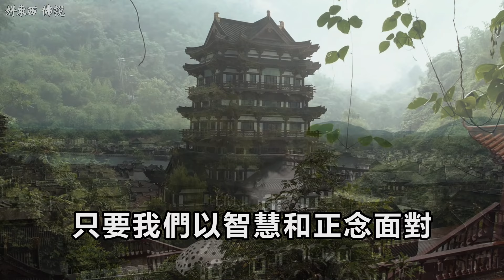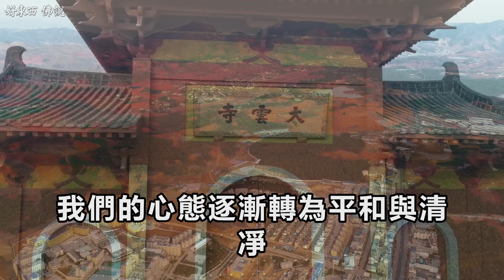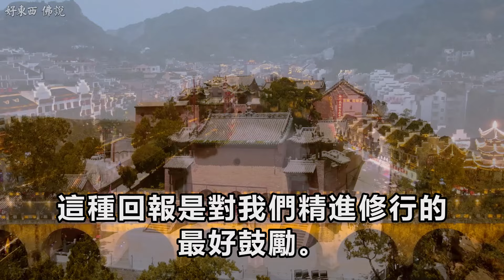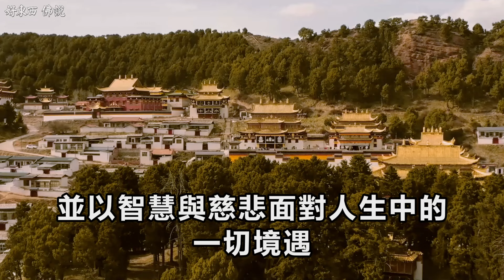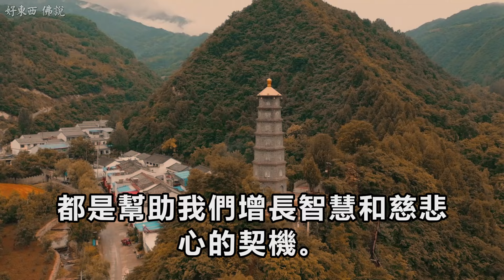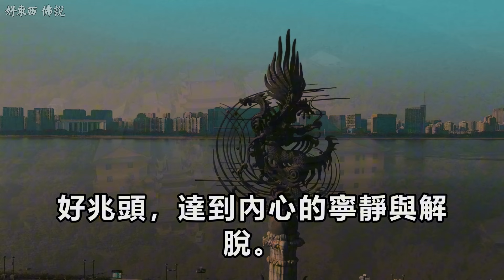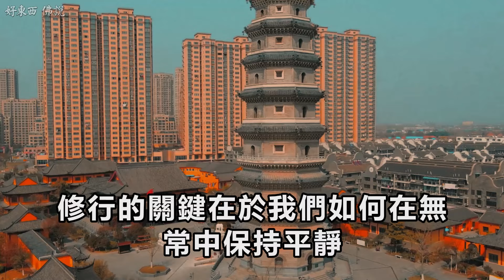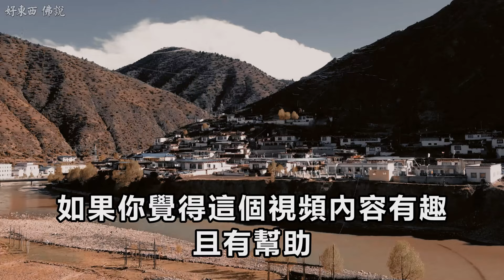信因果🙏🏻善緣成熟，必有吉兆！這5個福報徵兆，暗示因果善業的回報 | 好東西 佛說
信因果🙏🏻善緣成熟，必有吉兆！這5個福報徵兆，暗示因果善業的回報

在這段視頻中，我們探討了人生旅程中的“好兆頭”與佛教智慧的關係。人生就像一趟列車，經歷起伏與挑戰，這一切都源自我們過去的因果業力。視頻通過五個方面講述了如何在修行中感知這些轉機，包括貴人相助、心愿達成、努力回報、家庭和睦以及困境中的智慧提升。通過修行與積累善業，我們可以在生活中找到真正的幸福與解脫。

正如佛教教導：“諸惡莫作，眾善奉行，自凈其意。”保持善念，未來必有光明相隨。